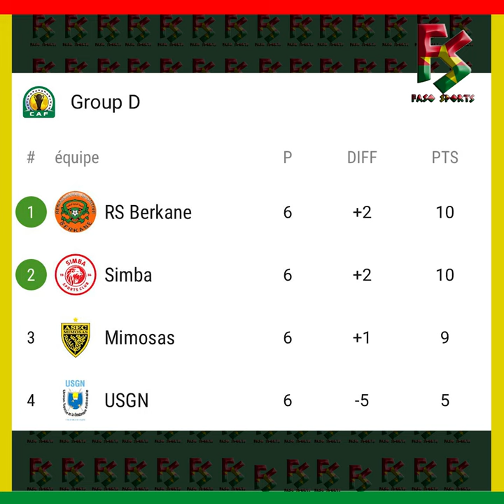Issa KABORÉ brille avec Troyes, BADOLO confirme à Sheriff , classement FIFA du mois de mars SDP #27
Issa KABORÉ brillant avec Troyes, Cédric BADOLO confirme avec le Sheriff Tiraspol, classement FIFA du mois de mars…-SDP
Bienvenus sur notre chaine YouTube officielle FS La Tele